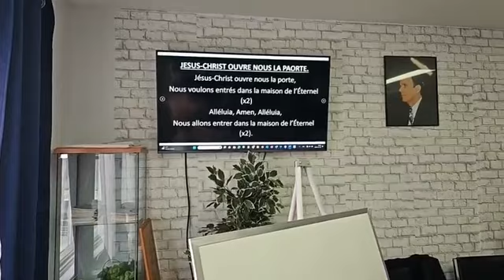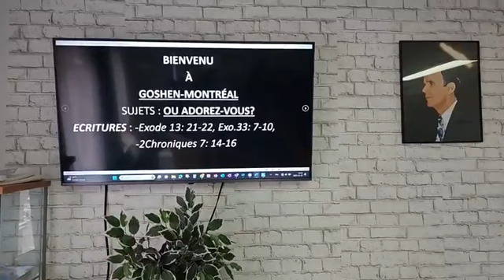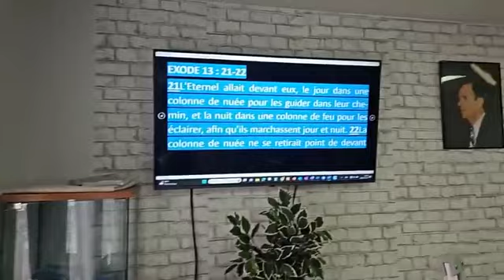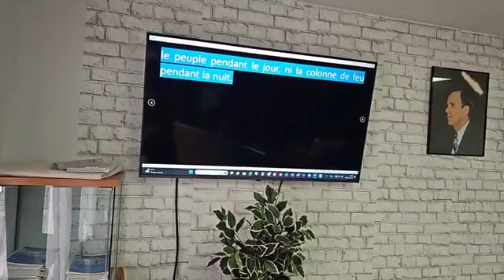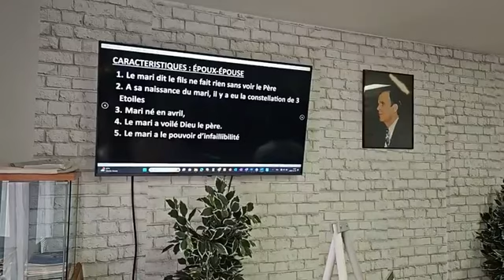Service dominical. Pasteur: Billy Mwema Leader Sujet : Où adorez-vous?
Exode 13: 21-22, Ex33:7-10